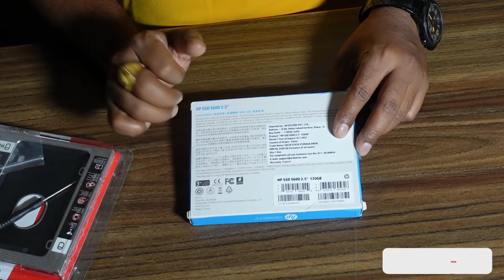How to Install SSD in Old Laptop Full Details in Hindi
Namaskar Doston !

🔴 SATA SSD
120GB
🔳 HP SSD S600 2.5 Inch 120GB
🔳 Kingston Now A400 120GB
240GB
🔳 HP SSD S600 2.5 Inch 240GB
🔳 Western Digital WD Green 240 GB
🔳 Crucial BX500 240GB
500GB
🔳 Samsung 870 EVO 500GB
1TB
🔳 Samsung 870 QVO 1TB